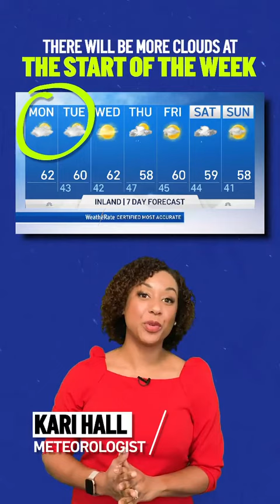Synced In: Attacks in Chinatown, Worship Service Restrictions, Weather Outlook & More [Feb. 9. 2021]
On today's show: Wave of violent attacks in Oakland's Chinatown has many alarmed, new change for indoor worship services in Santa Clara County, plus more.

ABOUT SYNCED IN:
When it comes to local news for the San Francisco Bay Area, we’re keeping you updated on social media with a show that delivers the stories you care about at a speed that moves as fast as you do. Get local news, on-the-go with "Synced In" on Instagram, Facebook and YouTube. Follow @nbcbayarea on either platform and click on the Stories or IGTV icon to watch our host, Abbey Fernández, give you the news on a variety of topics as well as in-depth Q&As with NBC Bay Area's anchors and reporters.